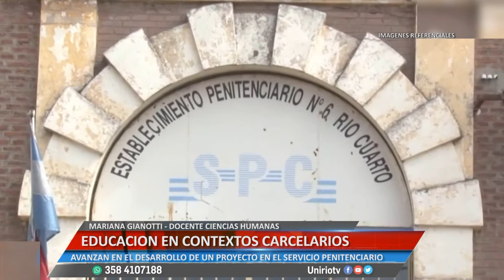EDUCACIÓN EN CONTEXTOS CARCELARIOS - MARIANA GIANOTTI - DOCENTE CIENCIAS HUMANAS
AVANZAN EN EL DESARROLLO DE UN PROYECTO EN EL SERVICIO PENITENCIARIO
Facebook.com/uniriotv
Twitter.com/uniriotv